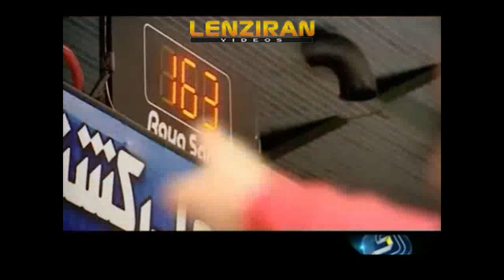Newsmakers : Chat with wrestling coach of iranian national team Mohamad Bana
The Iranian TV interview   wrestling coach of iranian national team Mohamad Bana on Saturday 26 March